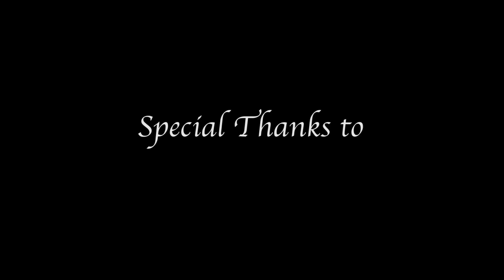First Time Home Buyers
Come with us as we record first time homebuyers.
Special Thanks to the City of Winston-Salem, SG ATKINS community Development Program.